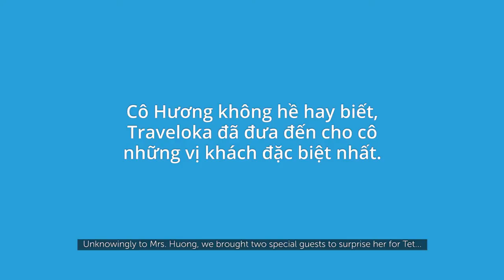"The story of Motherhood" - Mrs. Huong's Traveloka Tet Story (Etherium Sky Media)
"Everyone has a Tet Story!  What's yours?"

Mrs. Huong sacrificed a lot for her kids.  Nowadays, she only gets to see them once a year, for Tet.  We thought she deserved a little surprise.  Or a big one...  Watch the video till the end - we're pretty sure you'll be moved. :)

In this new photo & video project campaign produced for Traveloka by our Etherium Sky team, we focus on themes of home, family, holidays and distance as we explore big and small stories of Vietnamese Tet Lunar New Year through the eyes of different individuals from all around Vietnam and abroad!

Have your own Tet Story?  Share it with us for a chance to win up to VND 5million in travel credit from Traveloka!  Details on the campaign web site!

Video & Photo Campaign Produced by Etherium Sky Media
Directed by: Matt Dworzanczyk
Production Manager: Lam Duc Hanh
Original Music by: Petter Wahlback
Traveloka Exec. Producer: Ngo Chi